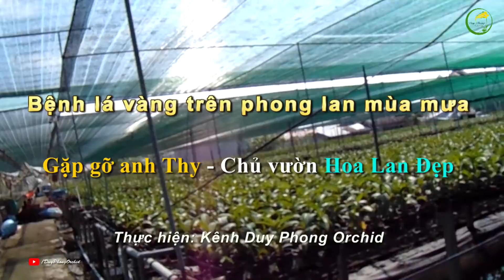Vì sao mùa mưa lan bị vàng lá | Duy Phong Orchid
Chuyên cung cấp các giống hoa lan và phân thuốc nông nghiệp